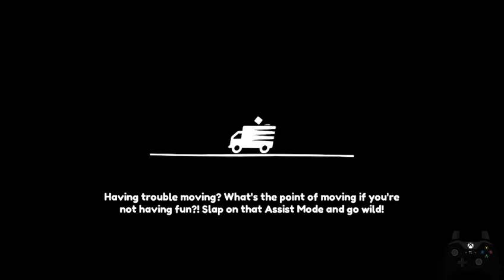Holly's Home WR Speedrun (Moving Out) 1:11.660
Sub 1:10 is so close and definitely possible.